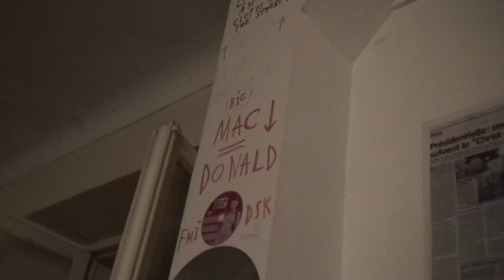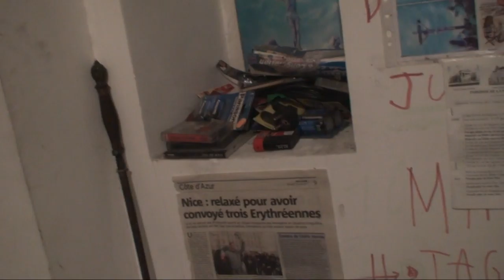astrôpôte = vendredi 2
BST DU CGT / SA VAS CHIER !

1 = Morceau de merde a la télé = pire que d'hab !

2 : Les bonnes nouvelles y'en avait pas comme d'hab !

3 = Sa déshumanise tout l'avilissement calculé , rendre normal
les meurtres  , les guerres , entre 15 pubs aux dents colgates
Pour perdre 165 KG en 3 jours comme j'aime avec le nouveau vernis
A pouffiace l'Oréal et le tout dernier dentifrice au plutonium
Qui te rendra les dents fluos pour t'éclairer la nuit !

4.1 : Le Bon Dieu est le Directeur d'Induction d' Energie Universelle !
L'âme , l'amour , le coeur et la bonté d'être juste et pas trop con !

Le diable quand a lui est directeur d'intelligence artificielle
Bernant l'esprit de nos jours  , le pouvoir par l'argent , le mensonge
La corruption , la manipulation mentale par les médias et l'injustice !

Vas falloir se bouger l'oignon pour réparer la connerie humaine des mous
Du bulbe de mondains et repartir a l'an O pour tout remettre en place
Et sauver l'humanité si ce n'est pas trop tard du to late !

BST DU CGT / ET LE 4EME JOUR IL LEUR DIT !

1 Par Pour et avec la force de l'esprit , vous serez les Témoins du
Pouvoir Par Pour et avec les Peuples !

2 Fini les oligarchies , les monarchies et les ploutocraties !

3 l'ancien monde s'en est allé dans l'espace-temps = mais le réveil de
l'âme doit être enraillé !

4.1 : Du Coluche et du Trust sa réveil des brutes , de la politique et de la
Junte = Marche ou crève = j'ai grandi sur Coluche et Trust !
a les sauvages !

SA VEUT PAS CONNECTER S AME ENERVE / UN BOL DE SOUPE?